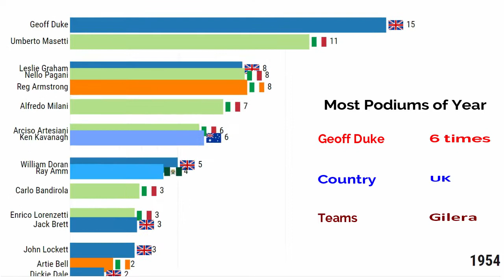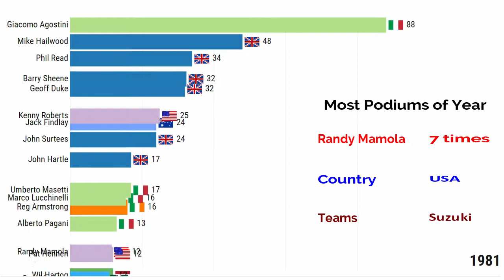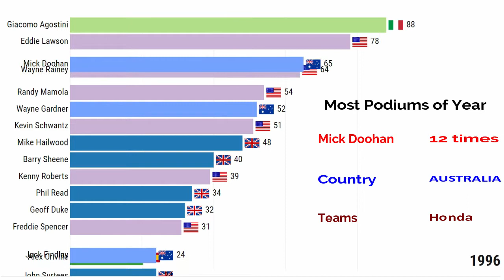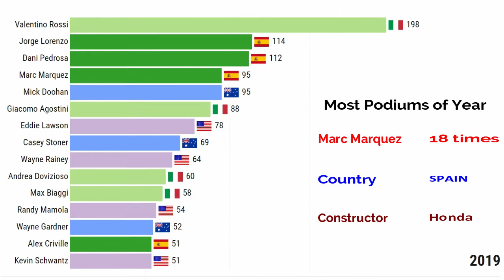Most MotoGP/500cc Podium Finishes | All Seasons (1949-2019)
This video list top 15 riders with most podium finishes for MotoGP/500cc of all time 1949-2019.